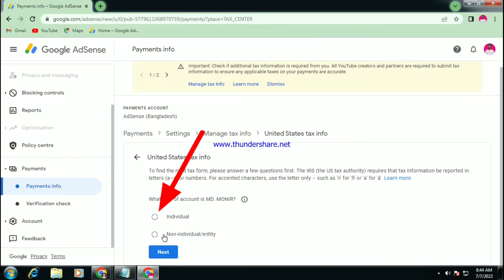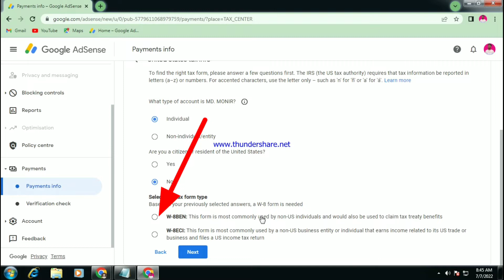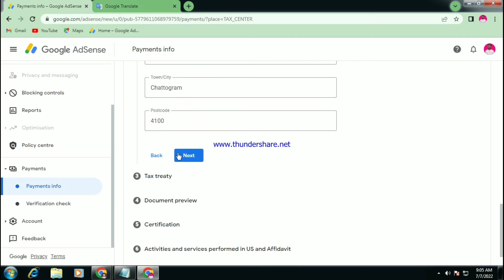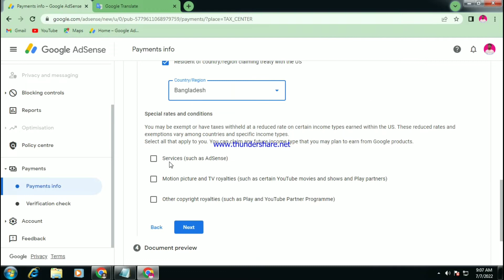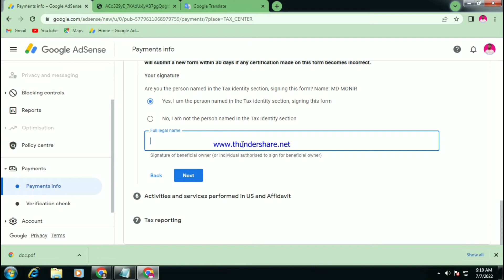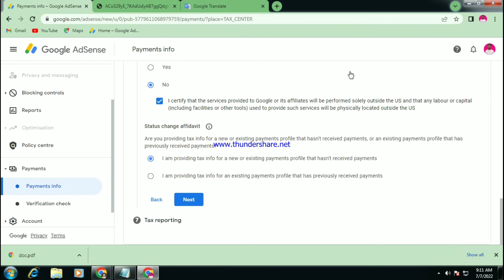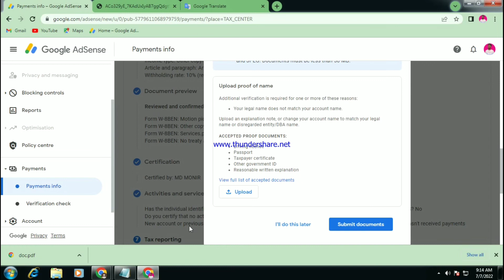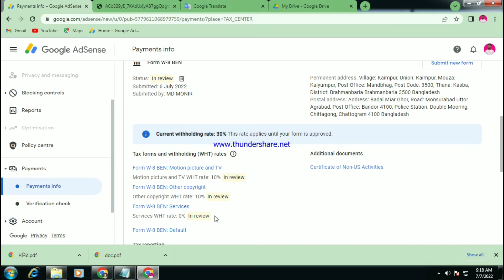How to Submit TAX Information Form in Google AdSense Bangla Tutorial 2022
How to Submit TAX Information Form in Google AdSense Bangla Tutorial 2022 | TAX Information Form Submit  | How to fill up tax information form in Google Adsense |
How to submit your tax information
Sign in to your AdSense account.
Click Payments. Payments info.
Click Manage settings.
Scroll to "Payments profile and click edit. ...
Click Manage tax info.
On this page you'll find a guide that will help you to select the appropriate form for your tax situation.

.Like. Commentm.,..,.Share.